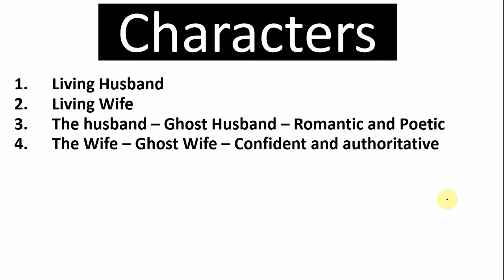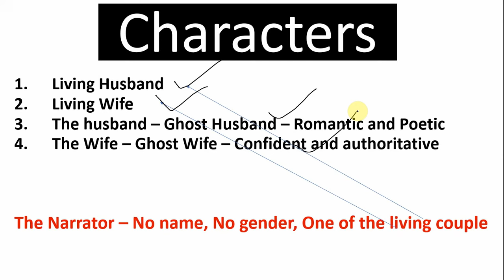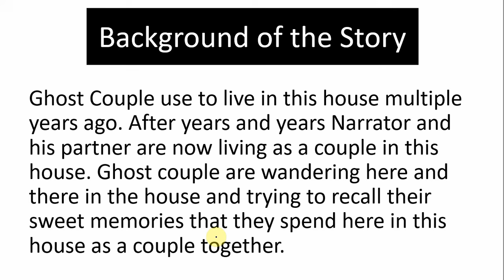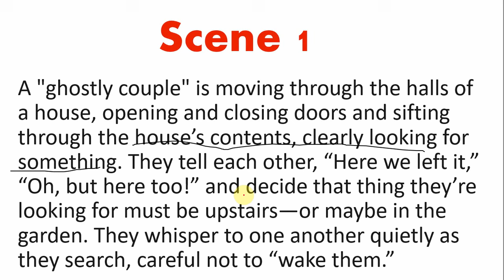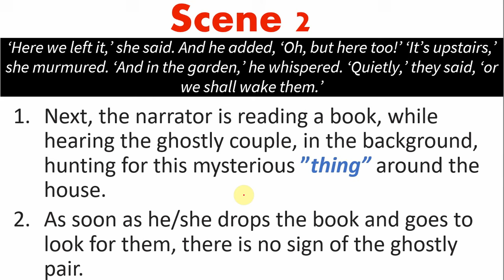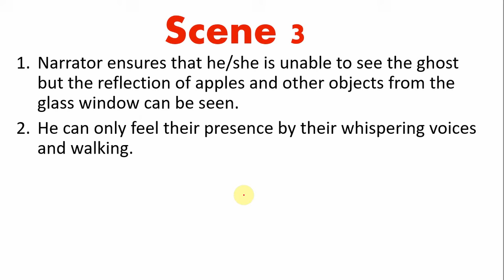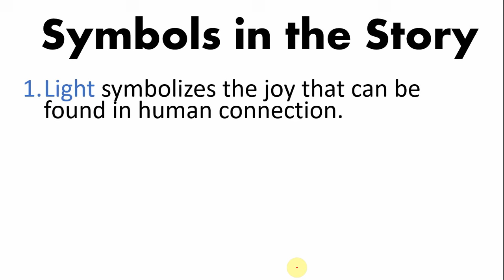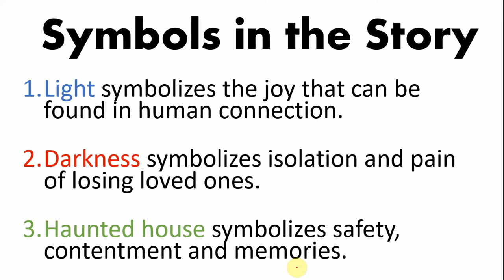A Haunted House by Virginia Woolf Summary in Hindi | Analysis of 'A Haunted House' by Virginia Woolf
𝗔 𝗵𝗮𝘂𝗻𝘁𝗲𝗱 𝗛𝗼𝘂𝘀𝗲 𝗯𝘆 𝗩𝗶𝗿𝗴𝗶𝗻𝗶𝗮 𝗪𝗼𝗼𝗹𝗳 𝗦𝘂𝗺𝗺𝗮𝗿𝘆 𝗶𝗻 𝗛𝗶𝗻𝗱𝗶 | 𝗩𝗶𝗿𝗴𝗶𝗻𝗶𝗮 𝗪𝗼𝗼𝗹𝗳 | 𝗦𝗵𝗼𝗿𝘁 𝗦𝘁𝗼𝗿𝘆

Ghost Couple uses to live in this house multiple years ago. After years and years, Narrator and his partner are now living as a couple in this house. Ghost couple is wandering here and there in the house and trying to recall the sweet memories that they spend here in this house as a couple together.